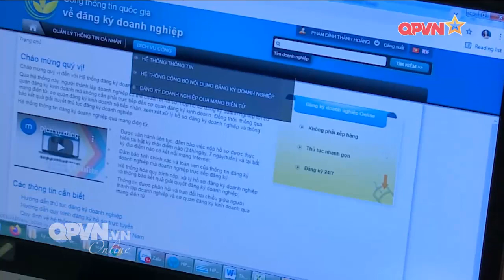KHI NÀO ÁP DỤNG CHÍNH SÁCH TIỀN LƯƠNG MỚI?